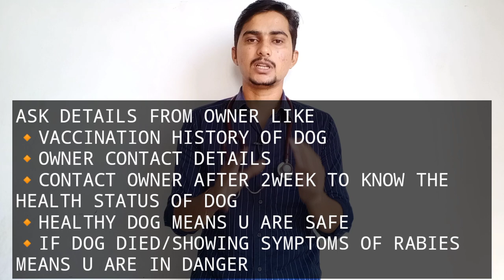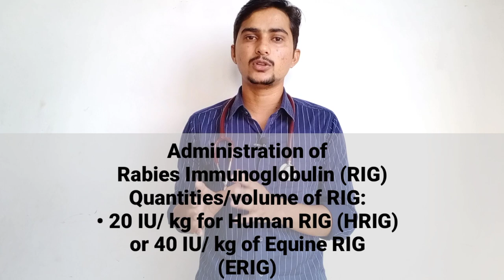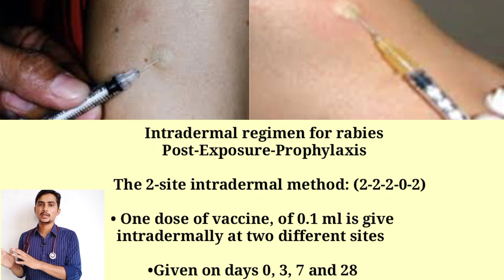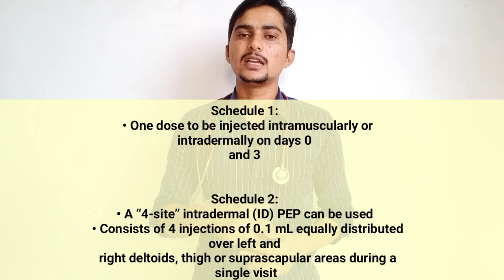कुत्ते ने काट लिया तो क्या करें😳🤔 | DOG BITE TREATMENT| RABIES VACCINATION SCHEDULE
About myself-Dr. Vikas sharma (Bvsc and A.H),mvc(TANUVAS) ,chennai

1.Dog bite treatment
2.Dog bite first aid
3.rabies vaccination
4.Pre-exposure rabies vaccination 5.Post-exposure vaccination of rabies 6.what is Rabies
7.reason of Rabies in humans 8.management of Dig bite
9.treatment of Rabies
10.Dog bite vaccination schedule